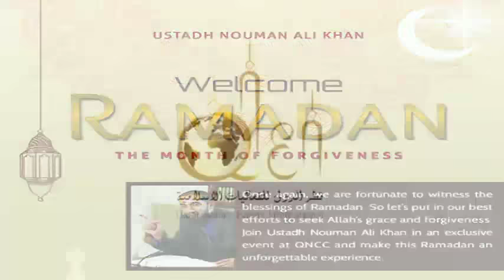Welcome Ramadan - Nouman Ali Khan, Doha- June 2015 (Audio starts from 29:00)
Unfortunately the audio of the video only starts from 28:30